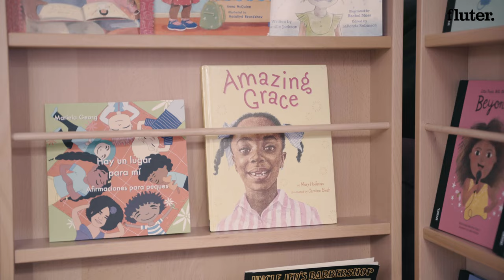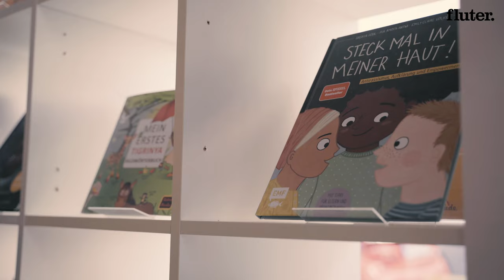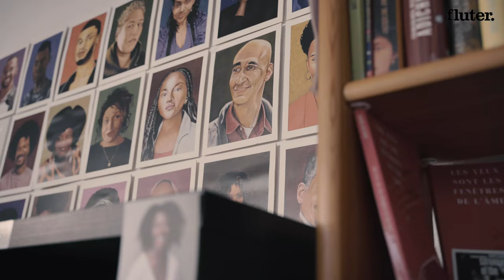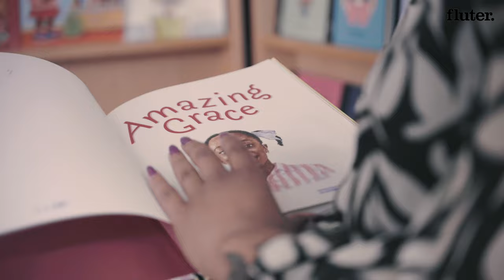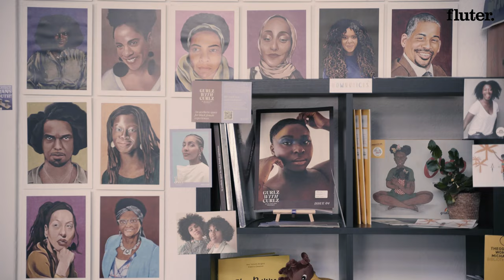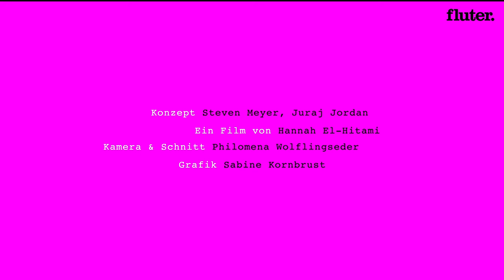Wozu braucht es eine Schwarze Kinderbibliothek?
In unserer neuen Reihe "Und bei euch so?" reisen wir durch Deutschland und besuchen kleine Initiativen, Vereine und Projekte, die unsere Demokratie stärken. In der dritten Folge geht es nach Bremen.

Ein Film von Hannah El-Hitami
Kamera & Schnitt Philomena Wolflingsleder
Konzept Steven Meyer
Grafiken Sabine Kornbrust